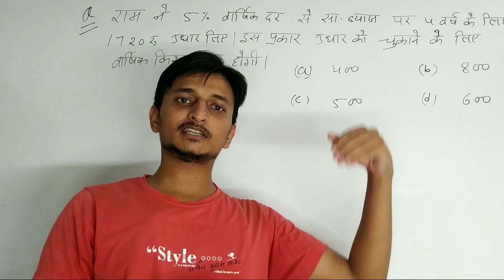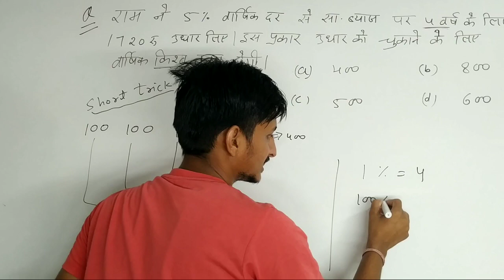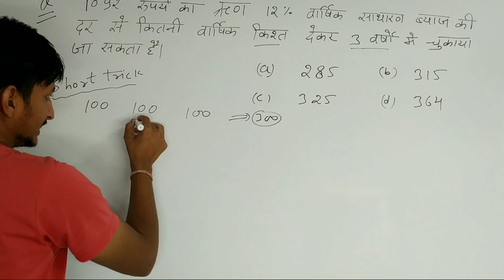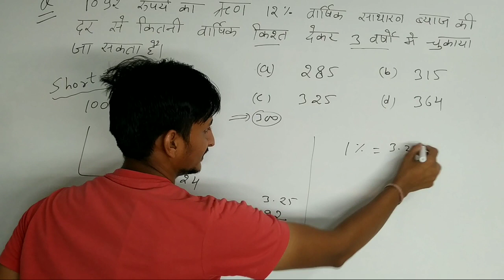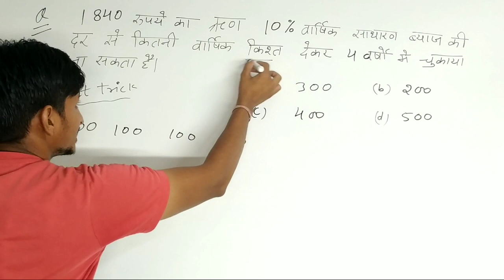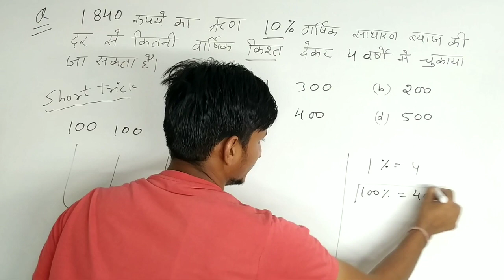किस्त के सवाल।Simple interest installment problems।Kist wale question|simple interest।Kisto ke sawal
Hello everyone,
Swagat hai aapka PC cube study YouTube channel mein aur aaj hum is video mein mathematics ka ek topic sadharan byaj simple interest per aadharit prashnon ko solve karne Wale Hain. Simple interest installment problem se related question competition exam mein puche jaate Hain. Sadharan byaaj ke kisto par aadharit prashnon ko solve karne ki short trick is video mein batai gai hai.
Main ummid Karta Hun ki yah video aap logon ke liye bahut hi important Rahane wala hai. Aap kisto wale questions ko bade method se Kiya karte the ab use method se Na karke short trick mein kam time mein karne ka shandar method is video mein dekhne ko milega.

Simple interest and compound interest in Hindi, Simple interest short tricks, Kisto ke sawal, Kist ke sawal, Kisto par aadharit, question simple interest, Kisto wale sawal
Installment based questions, Installment problems in maths, Installment problems in simple interest, Installment problem, Installment problem by Prakash sir, Simple interest installment problems